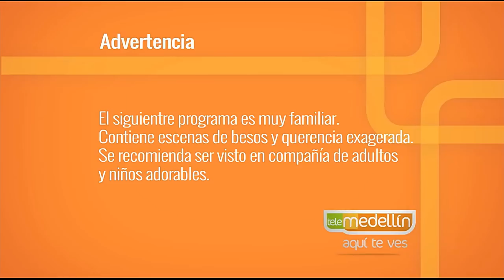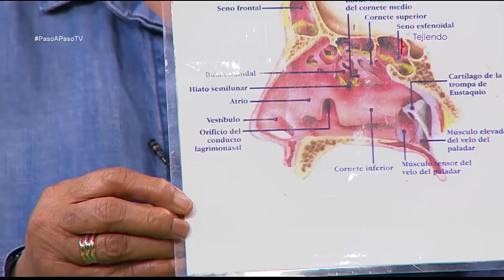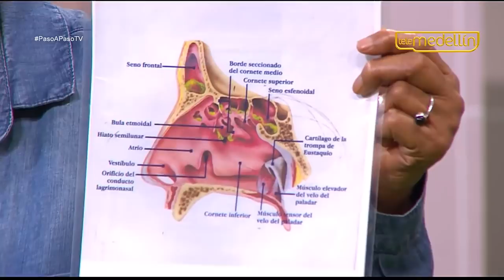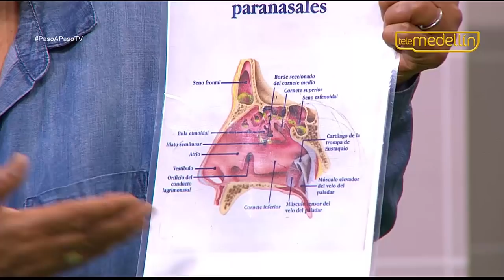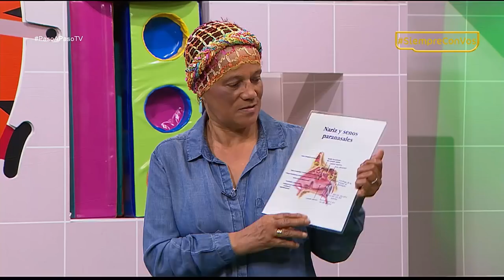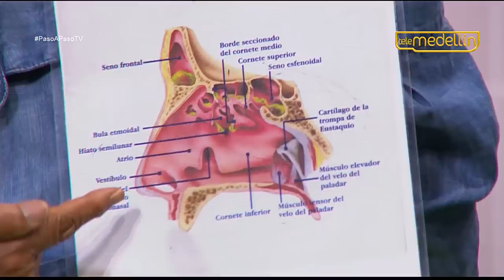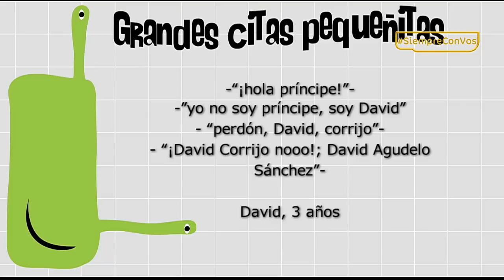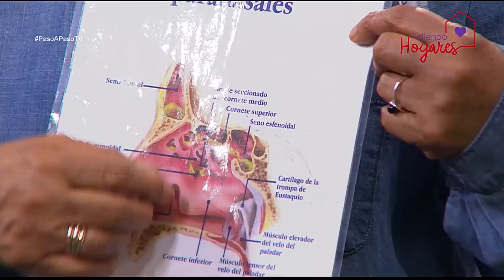Lavados Nasales, manejo y prevención de enfermedades [Paso a PasoTV] Telemedellín